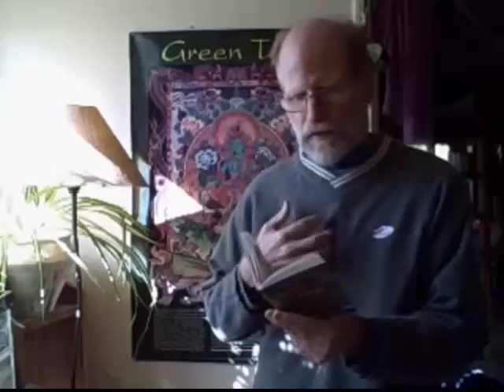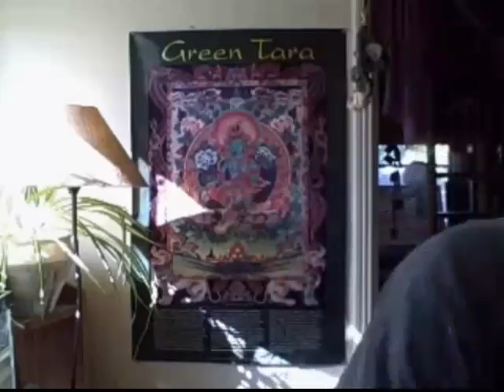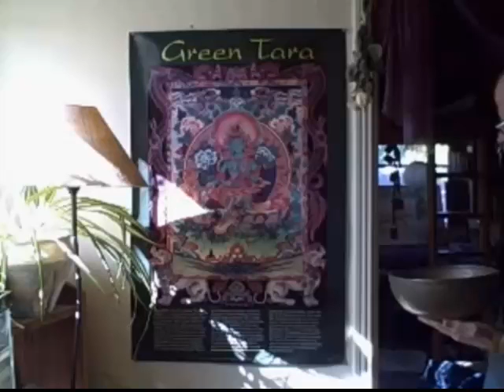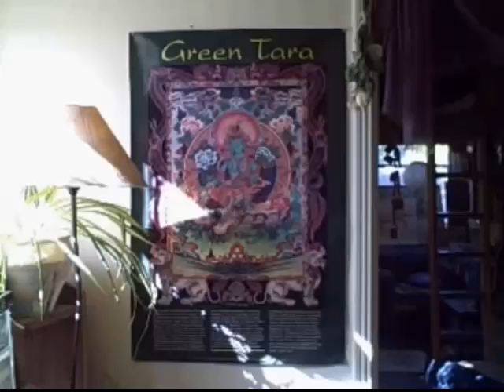This Spirit Within You is Always Thinking Thoughts of Abundance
Crystal Singing Bowls